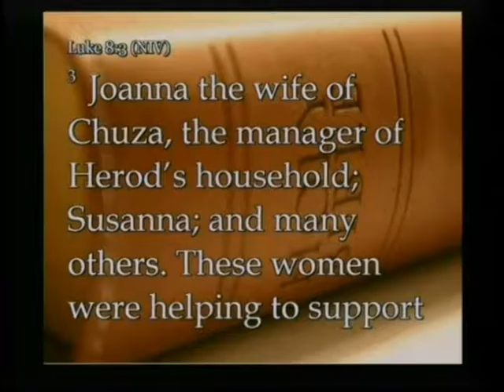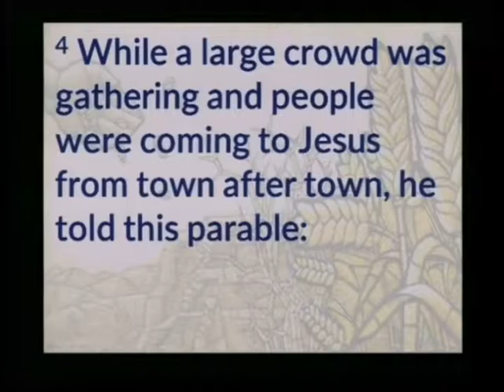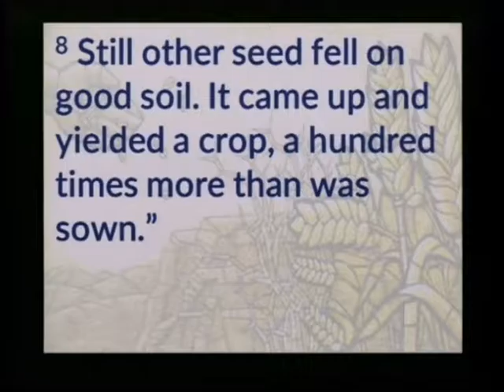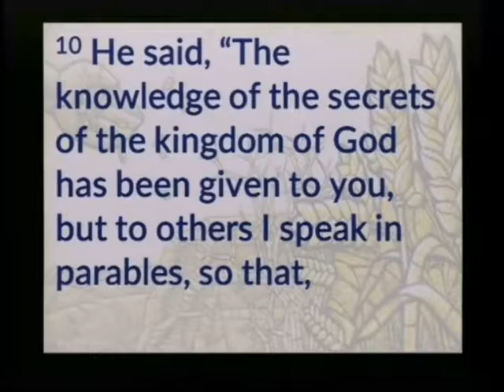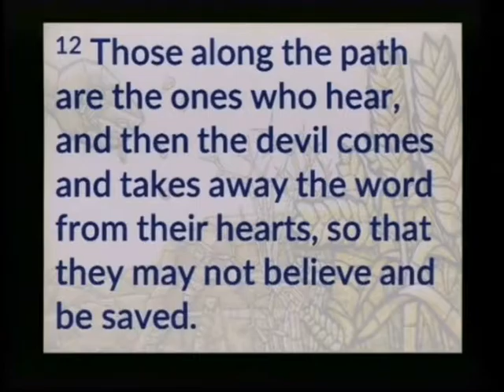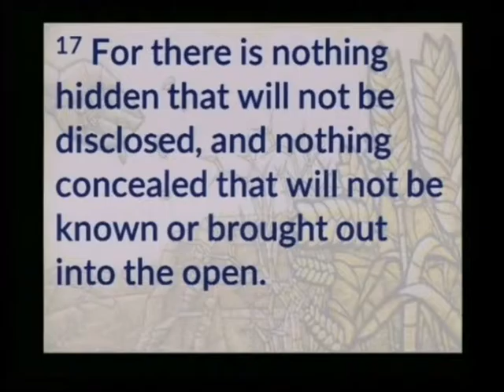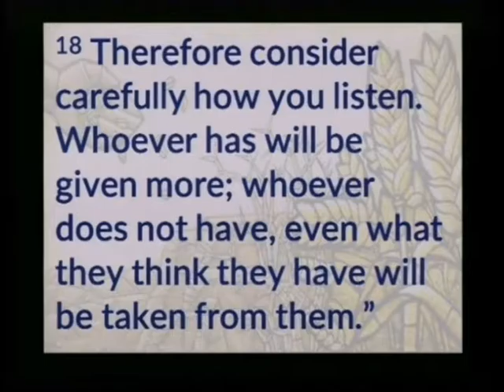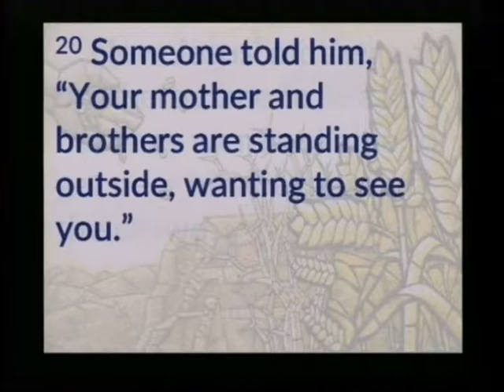Living Good News: Listening to Seeds 2017-02-12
Sermon Series: Living Good News
Sermon Title: Listening to Seeds
Dr. Pete Seiferth